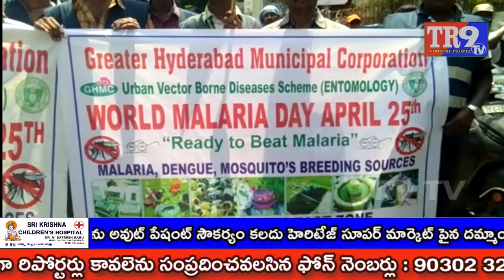మలేరియా డే సందర్భంగా ర్యాలీ || TR9 TV